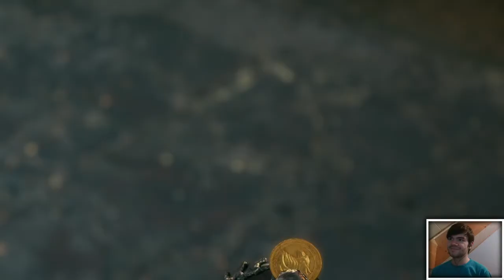Final Fantasy VII Remake #32 • Handmassagen von Madame M! • Veero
Let's Play Final Fantasy VII Remake - Part 32 - Handmassagen von Madame M! [German/HD/blind]
Final Fantasy VII war eins der einflussreichsten Rollenspiele aller Zeiten! Was hat also das Remake zu bieten, das nur auf dem ersten Teil der Geschichte des Originals basiert - der Geschichte in Migdar? Finden wir es in diesem LP raus!